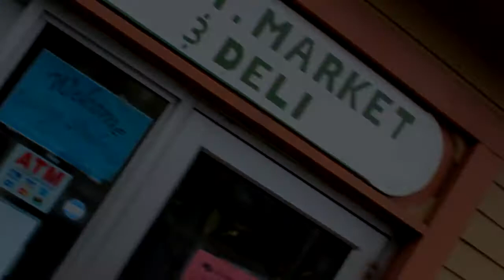Oh-Boye REALITY OFFICIAL PREVIEW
Hillside Entertainment own Oh-Boye Reality video off the now available REALITY mixtape...